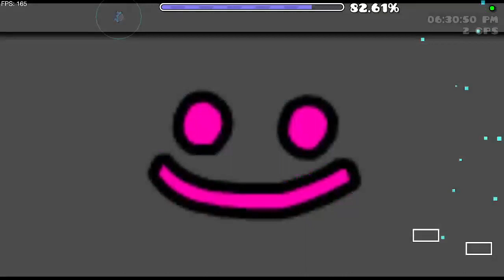(Hard Demon) Different Space by SweetyDaniX 100% solo | Geometry Dash 2.2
Level:  "Different Space" by SweetyDaniX (ID: 96285641)
Enjoyment:  8/10
Attempts:  674
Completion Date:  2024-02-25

In-Game Rating:  Insane Demon
Personal Rating:  Hard Demon
GDDL Tier (as of this video):  15
Personal GDDL Tier Opinion:  14

Two Player Level List Discord server

Menu music:  "imaginary flowers" by Xorberax (Newgrounds song ID: 1132211)
Level music:  "Doctor Herbert West" by steampianist (Newgrounds song ID: 1168716)